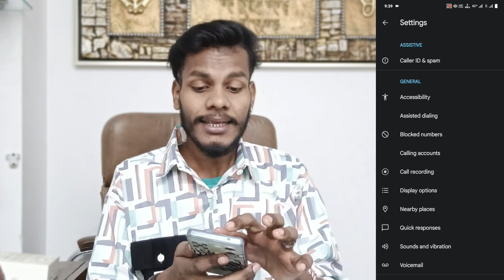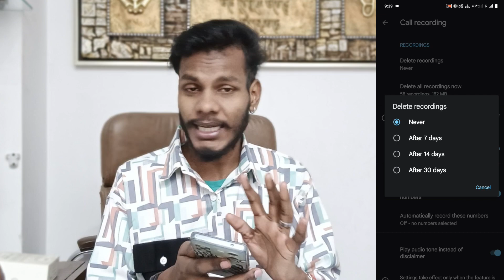iqoo z6 lite call recording setting on kaise kare | how to auto call recording on iqoo z6 lite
Iqoo Z6 Lite New Model Automatic Call Recording Setting
Automatic Call Recorder On Iqoo Z6 Lite Mobile
How To Call Recorder On Iqoo Z6 Lite Mobile
Automatic Call Recorder On Iqoo Z6 Lite New Model
Automatic Call Recording On Iqoo Z6 Lite
Automatic Call Recorder On Iqoo Z6 Lite 2023

My Camera

My Trypod
My Light